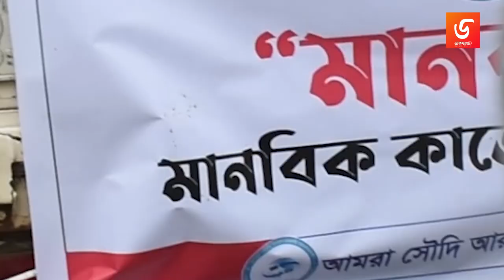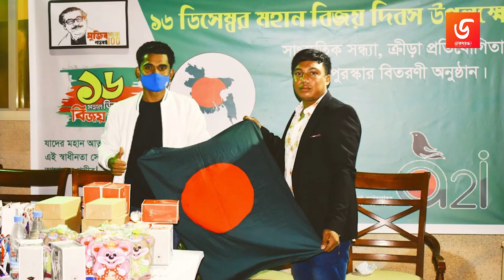আমরা আছি , আমরা থাকবো